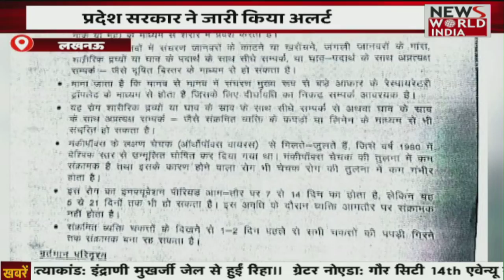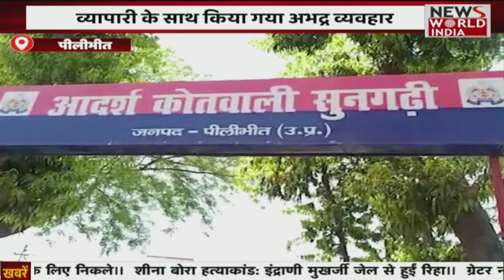यूपी उत्तराखंड की हर छोटी बड़ी खबर ।